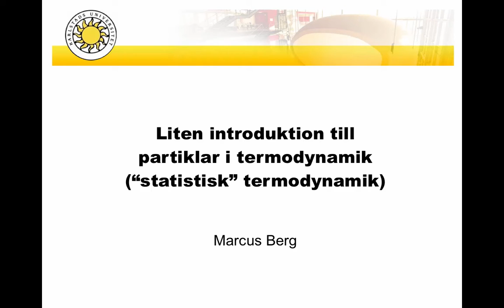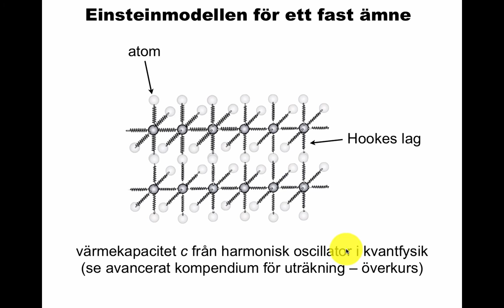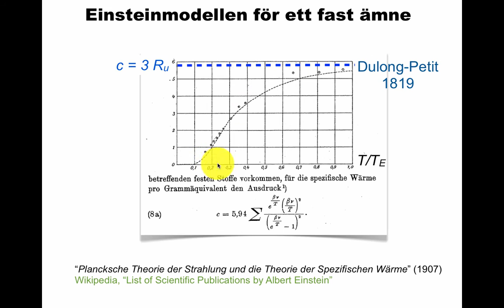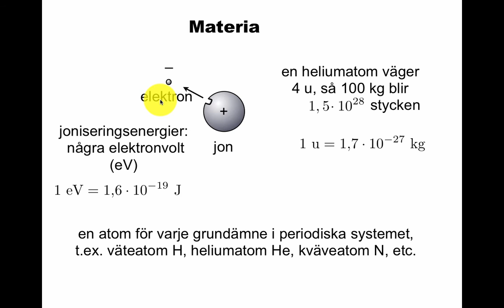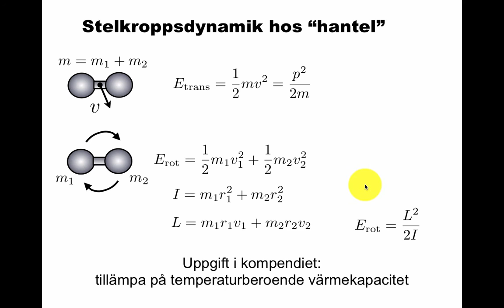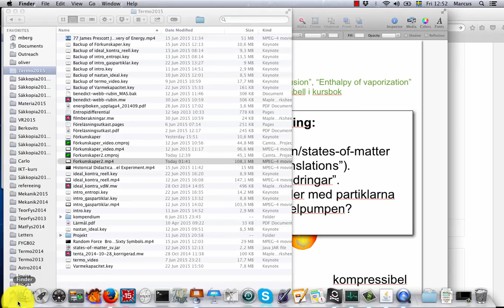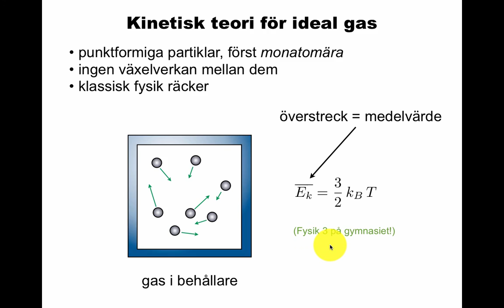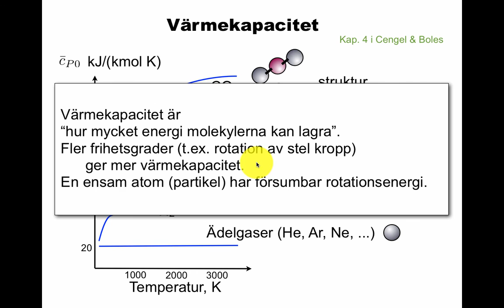Partiklar i termodynamik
Liten introduktion till partikelmodeller i termodynamik, till exempel för att räkna ut värmekapacitet.